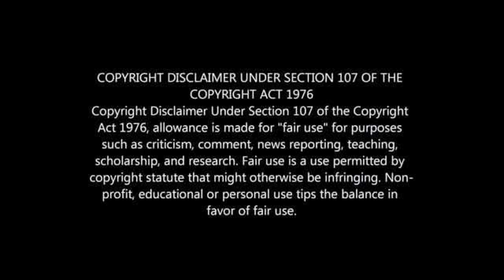PSL confirm Bloemfontein Celtic sale to Royal AM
Bloemfontein Celtic SOLD!!